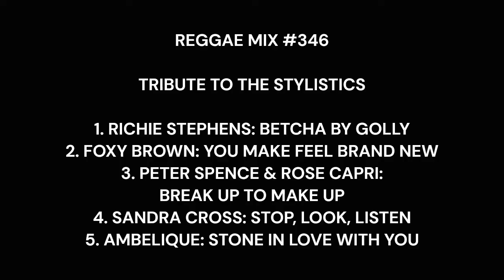Reggae Mix #346: Tribute to the Stylistics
TRIBUTE TO THE STYLISTICS

1. RICHIE STEPHENS: BETCHA BY GOLLY
2. FOXY BROWN: YOU MAKE FEEL BRAND NEW
3. PETER SPENCE & ROSE CAPRI: BREAK UP TO MAKE UP
4. SANDRA CROSS: STOP, LOOK, LISTEN
5. AMBELIQUE: STONE IN LOVE WITH YOU

Mix livicated to Mr. Bally Barton (Barton's Records & Gift Shop-Los Angeles)